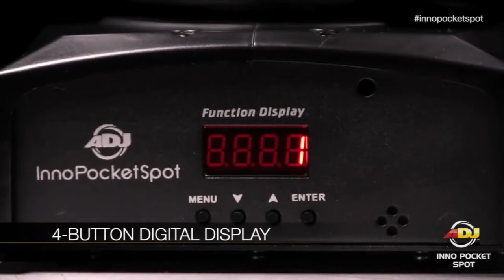American DJ «Inno Pocket Spot»